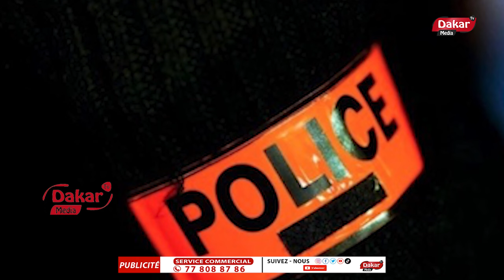Ada Fass arrêté et placé en garde à vue,Nogaye Kara demande pardon-Clara divorcé et Racky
Pour vos conseils et critiques veuillez nous laisser un message sur ce commentaire Mercii...